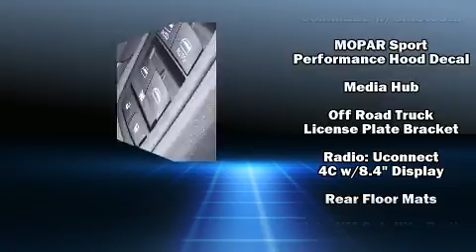2019 Ram 1500 Classic WARLOCK QUAD CAB 4X2 6'4 BOX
Superior Dodge Chrysler Jeep Ram
1201 Exchange
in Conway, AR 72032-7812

You can expect a lot from the 2019 Ram 1500 Classic. Under the hood you'll find an 8 cylinder engine with more than 350 horsepower, providing a smooth and predictable driving experience. Top features include air conditioning, 1-touch window functionality, a tachometer, variably intermittent wipers, a rear step bumper, power door mirrors and heated door mirrors, power windows, and more. Safety equipment has been integrated throughout, including: dual front impact airbags with occupant sensing airbag, front side impact airbags, traction control, brake assist, ignition disabling, an emergency communication system, and 4 wheel disc brakes with ABS. With electronic stability control supplementing mechanical systems, you'll maintain precise command of the roadway. We pride ourselves in consistently exceeding our customer's expectations. Stop by our dealership or give us a call for more information.